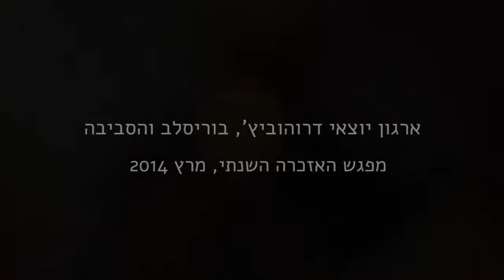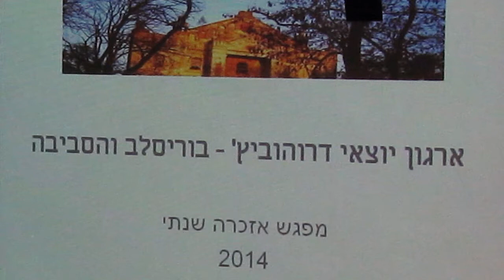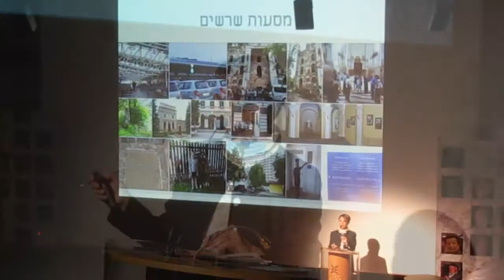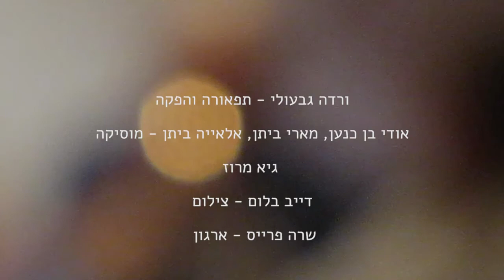טקס אזכרה 2014